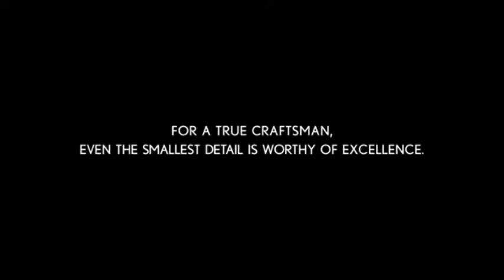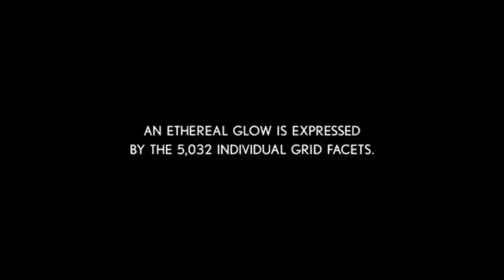01 Lexus LS 2018